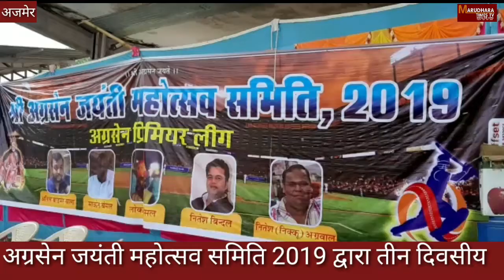अग्रसेन प्रीमीयर लीग 2019 का आगाज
अग्रसेन जयंती महोत्सव समिति 2019 द्वारा तीन दिवसीय क्रिकेट प्रीमियर लीग का हुआ आयोजन क्रिकेट मैच को लेकर समाज के युवाओं में खासा जोश एवं उत्साह प्रतिदिन खेले जाएंगे 3 मैच महिलाओं के लिए भी एक मैच का रखा गया है आयोजन जिसे लेकर समाज की महिलाओं में खासा उत्साह प्रीमियर लीग में आज के मुख्य अतिथि नगर निगम अजमेर के मेयर धर्मेंद्र गहलोत रहे